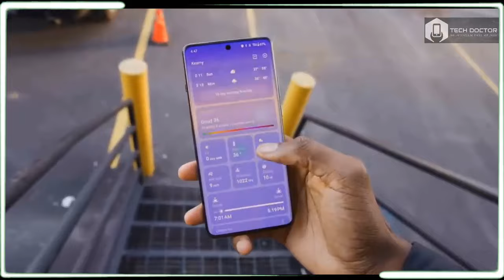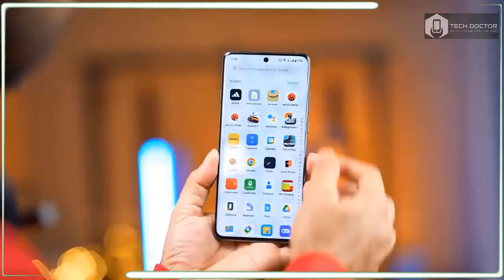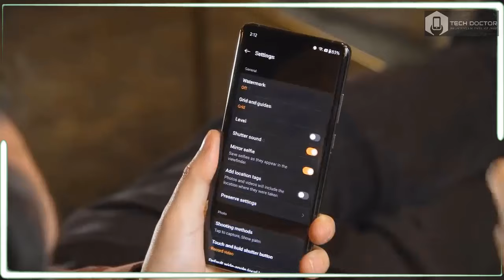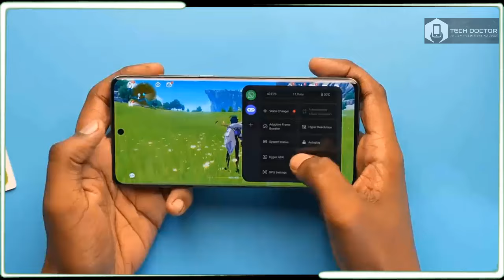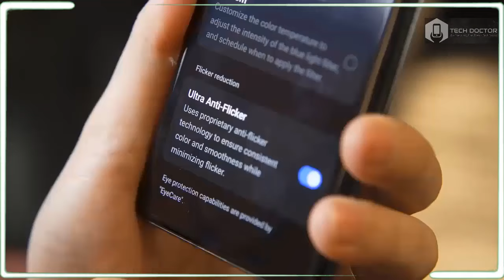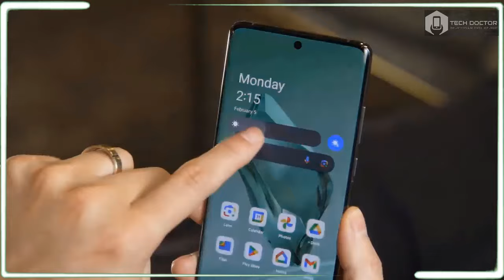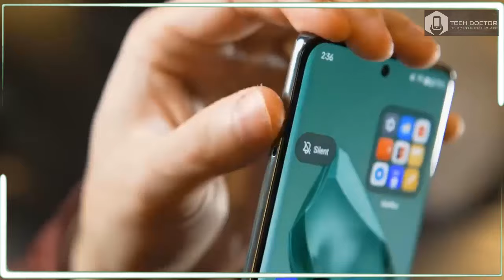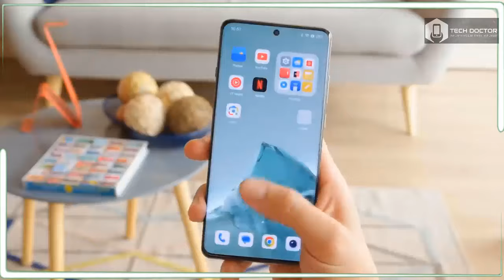OnePlus 12 Review: A great Samsung Galaxy S24+ alternative for way less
oneplus 12,
oneplus 12 ai features,
oneplus 12 antutu score,
oneplus 12 all colors,
oneplus 12 ai,
oneplus 12 antutu,
about oneplus 12,
antutu oneplus 12,
oneplus 11 and oneplus 12,
oneplus 12 black,
oneplus 12 battery,
oneplus 12 black unboxing,
oneplus 12 benchmark,
best oneplus 12,
battery test oneplus 12,
battery drain test oneplus 12,
black oneplus 12,
buy oneplus 12,
oneplus 12 camera review,
oneplus 12 charging test,
oneplus 12 colors,
oneplus 12 comparison,
oneplus 12 camera comparison,
oneplus 12 camera zoom test,
oneplus 12 camera zoom,
camera oneplus 12,
compare oneplus 12 and 12 r,
camera comparison oneplus 12,
oneplus 12 durability test,
oneplus 12 display,
oneplus 12 drop test,
oneplus 12 dual sim,
oneplus 12 desktop mode,
oneplus 12 disassembly,
difference between oneplus 11 and oneplus 12,
launch date of oneplus 12,
oneplus 12 español,
oneplus 12 english,
oneplus 12 english review,
oneplus 12 emerald green,
jerry rig everything oneplus 12,
oneplus 12 review english,
oneplus 12 flossy carter,
oneplus 12 flowy emerald,
oneplus 12 full specifications,
oneplus 12 green,
oneplus 12 gaming,
oneplus 12 genshin impact,
oneplus 12 green unboxing,
oneplus 12 global version,
oneplus 12 green line,
oneplus 12 gsmarena,
oneplus 12 geekbench,
google pixel 8 pro vs oneplus 12 pro,
google pixel 8 pro vs oneplus 12 camera test,
galaxy s23 vs oneplus 12,
gsmarena oneplus 12,
oneplus 12 hands on,
oneplus 12 honest review,
oneplus 12 hidden features,
oneplus 12 hasselblad,
oneplus 12 hands on review,
oneplus 12 ir blaster,
iphone 14 vs oneplus 12,
iphone 15 vs oneplus 12 camera test,
oneplus 12 jerry rig everything,
oneplus 12 jerry rig,
oneplus 12 pro jerryrigeverything,
jerryrigeverything oneplus 12,
jerry rig oneplus 12,
oneplus 12 launch,
latest oneplus 12,
launch of oneplus 12,
oneplus 12 mkbhd,
oneplus 12 marques brownlee,
oneplus 12 mrwhosetheboss,
oneplus 12 moon zoom test,
mkbhd oneplus 12,
marques brownlee oneplus 12,
mrwhosetheboss oneplus 12,
oneplus 12 night mode,
new oneplus 12,
new oneplus 12 pro,
new mobile oneplus 12,
new oneplus 12 review,
oneplus 12 quick review,
oneplus 12 video quality,
oneplus 12 camera quality,
oneplus 12 display quality,
oneplus 12 build quality test,
oneplus 12 sound quality,
oneplus 12 5g video quality,
oneplus 12 snapdragon 8 gen 3,
oneplus 12 software,
oneplus 12 series unboxing,
samsung s24 ultra vs oneplus 12 pro,
samsung galaxy s24 ultra vs oneplus 12,
samsung galaxy s24 ultra vs oneplus 12 pro,
samsung s24 plus vs oneplus 12,
samsung galaxy s24 vs oneplus 12,
oneplus 12 unbox therapy,
unbox therapy oneplus 12,
oneplus 12 vs pixel 8 pro,
oneplus 12 vs,
oneplus 12 vs s24 plus,
oneplus 12 vs iphone 15,
oneplus 12 waterproof,
oneplus 12 waterproof test,
oneplus 12 worth buying,
oneplus 12 wireless charging test
oneplus 12 review,
oneplus 12 review mkbhd,
oneplus 12 review mrwhosetheboss,
oneplus 12 review marques brownlee,
oneplus 12 and 12r review,
oneplus 12 unboxing and review,
oneplus 12 black review,
oneplus 12 detailed review,
oneplus 12 display review,
oneplus 12 depth review,
oneplus 12 full detailed review,
oneplus 12 review deutsch,
oneplus 12 review topes de gama,
oneplus 12 review español,
oneplus 12 pro review english,
oneplus 12 pro review español,
oneplus 12 review flossy carter,
oneplus 12 review full,
oneplus 12 pro full review,
oneplus 12r full review,
oneplus 12 unboxing full review,
oneplus 12 camera full review,
oneplus 12 review gsmarena,
oneplus 12 genuine review,
oneplus 12 gaming review,
oneplus 12 green unboxing and review,
oneplus 12 review in english,
oneplus 12 long term review,
oneplus 12 latest review,
oneplus 12 review marques,
oneplus 12 mobile review,
mkbhd oneplus 12 review,
review of oneplus 12,
oneplus 12 os review,
oneplus 12 pro review,
oneplus 12 phone review,
oneplus 12 software review,
oneplus 12 series review,
oneplus 12 review unbox therapy,
oneplus 12 user review,
oneplus 12 review mr whose the boss,
oneplus 12 pro 5g review,
oneplus 12 5g unboxing review,
oneplus 12 5g camera review,
oneplus 12 5g phone review